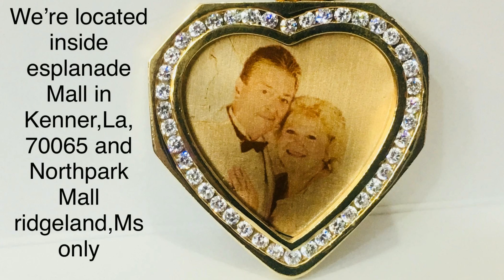GOLDMAN FINE JEWELERS - 14K YELLOW GOLD OR WHITE GOLD PICTURE PENDANT CZ STONE